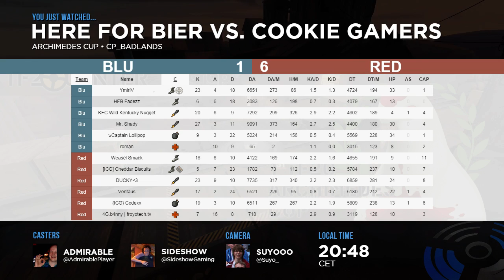Archimedes Cup Day 1: Here For Bier vs. Idiotic Cookie Gamers (Round 1)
Casters: Admirable & Sideshow
Streamer: Suyooo

Did you miss the live show? You can see upcoming matches, podcasts, LANS, and community events in the events sidebar over

Interested in starting competitive Team Fortress 2?